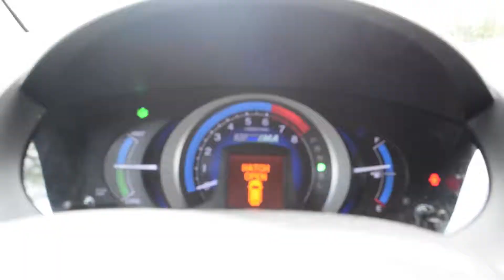Daily Adventures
Another day, another vlog. attempt. Hope you enjoy our loserness :) .